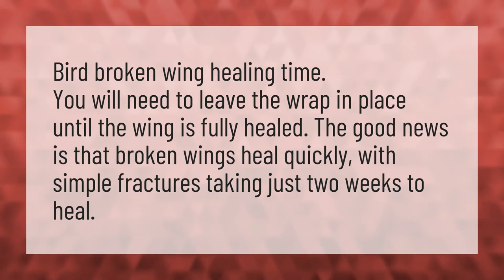Can a bird's wing heal on its own?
Wings Grow Back • Can a bird's wing heal on its own?